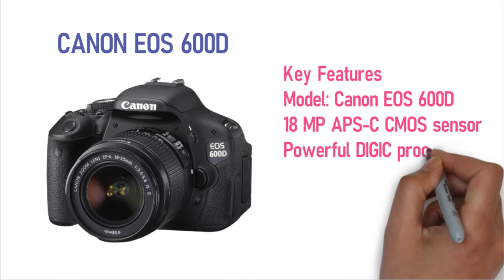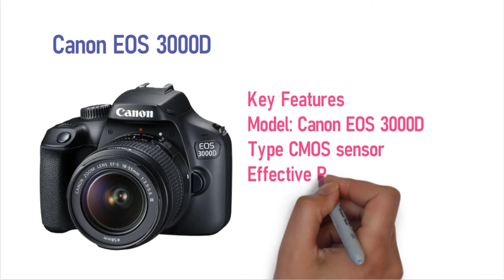Top 5 Best dslr camera price in bangladesh 2021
nikon d3500
nikon d5600
nikon d750
canon 200d
nikon d5300
dslr camera price
dslr camera under 20000
dslr camera under 30000
dslr camera under 40000
dslr camera under 30000 in bangladesh